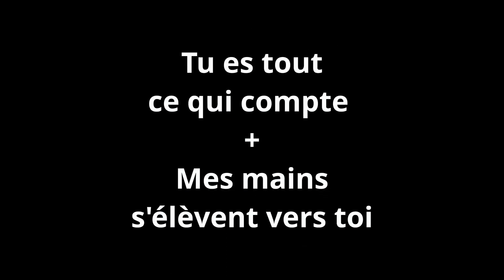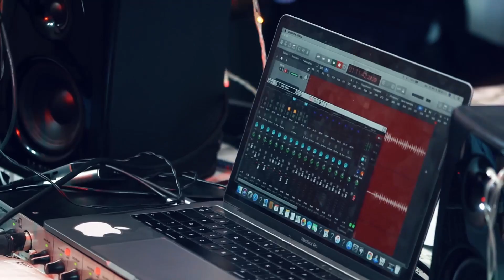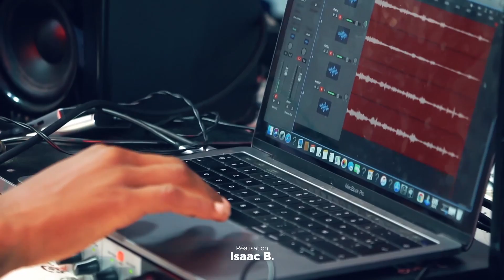Sion- 20minutes d'adoration avec Jésus/ Tu es tout ce qui compte + mes mains s'élèvent vers toi